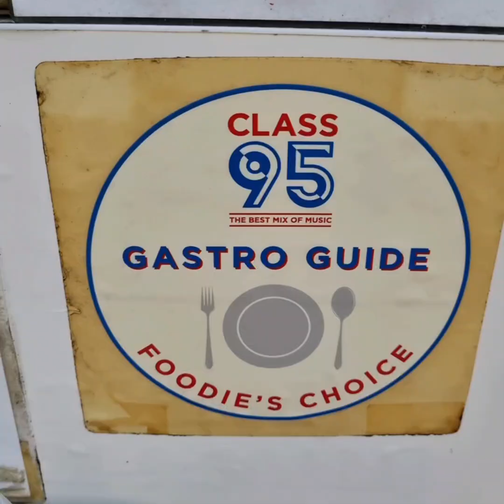World's Most Delicious Street Food! 618 Sim Carrot Cake: Sold Out Everyday Super Long Queues 🇸🇬